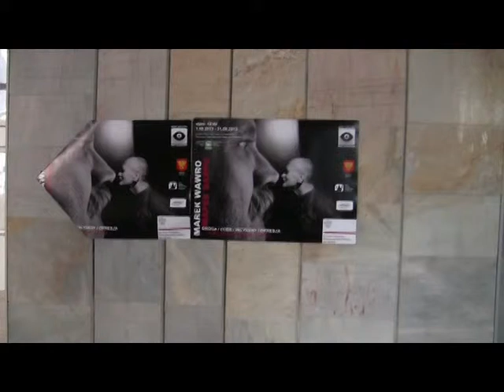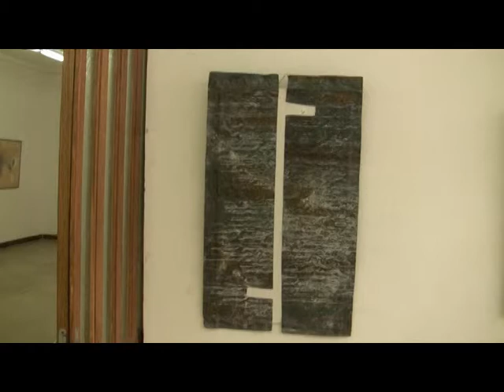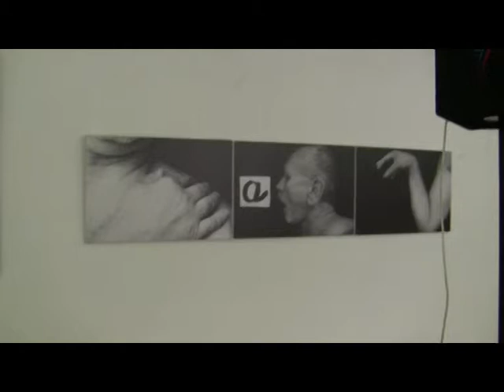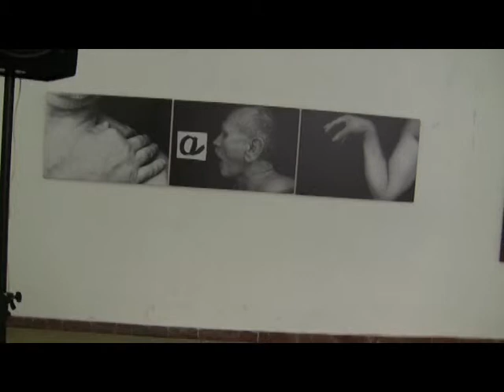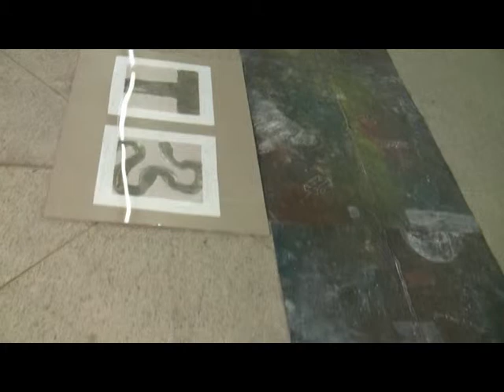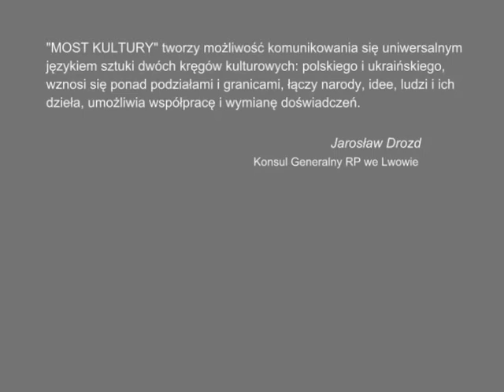Marek Wawro - Droga/Cube/Incydent/Opresja, Lwowski Pałac Sztuk, Lwów, Ukraina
Marek Wawro
Wystawa: Droga/Cube/Incydent/Opresja
1 sierpnia 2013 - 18 sierpnia 2013
Lwowski Pałac Sztuk, Ukraina